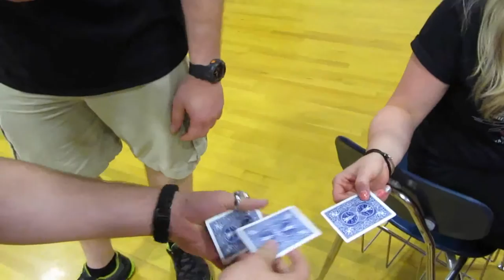3rd ANNUAL BLACK FLY GRAPPLING TOURNAMENT!